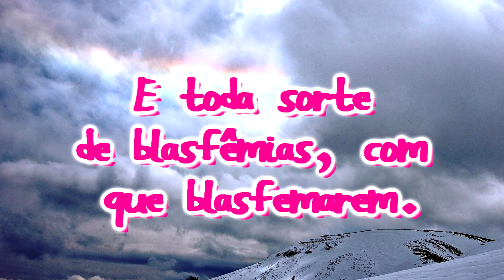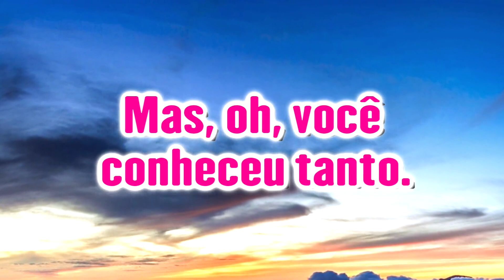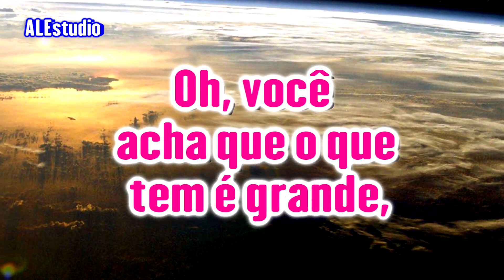Aos Que Maldizem da Mensagem do Filho do Homem - Ir. Branham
Pregação : O Poder de Deus      -     1955     -